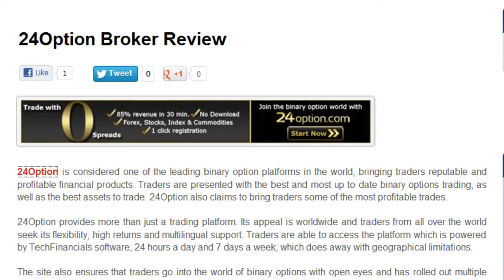24Option Broker | Binary Options | 24% Bonus at 24 Option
for a detailed review of 24Option. Just choose an asset, like a commodity, a currency, a stock, or a bond.  Predict whether its final value will be higher or lower than the target, whether it will touch the target, or if it will close in the target range. Then, choose how much to invest... and earn a return of up to 80% or more—from your desktop, or your mobile. Need help? Watch the videos, consult the ebook, or just read our review of 24Option at BinaryOptionsJourney.com.